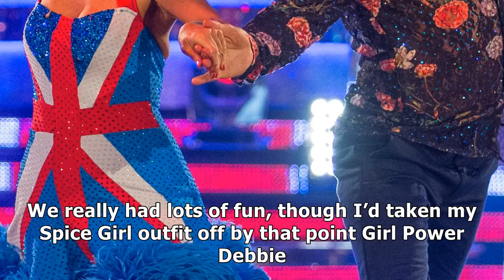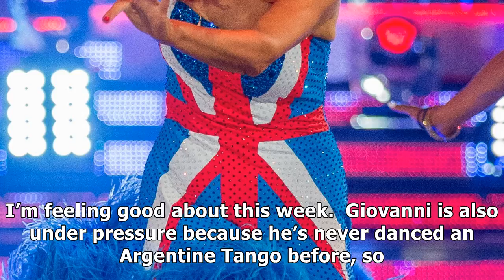debbie mcgee's strictly diary 'i'm ready to bounce back after blackpool rollercoaster'